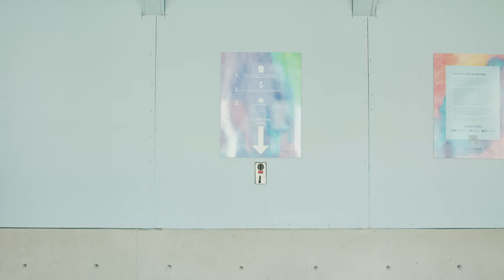Square Dance- Umbrella Wall Art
We believe in art. A pencil doodling is art. A carefree twirling is art. A casual humming is art. But to mindfully study art, that’s where the real difference begins. And that’s how the Umbrella Wall Art came to be.

In collaboration with Burnaby Neighbourhood House, Belford sponsored after-school art education to children at Maywood Community School after the Burnaby School Board removed art from its elementary school curriculum for budgetary reasons. Through sponsoring art education, we hoped to inspire challenge, creativity, and compassion, all of which are part and parcel of a holistic life experience.

The Umbrella Wall Art was a culmination of our aspirations and the Maywood Community School children’s talents. The children designed Raincouver themed art pieces to decorate the Sun Towers construction fence overlooking the Metrotown SkyTrain Station. A 2,050-bulb LED installment was put in place to complement the decorated fence which doubled as a public art and donation box with 100% of the proceeds going to the Burnaby Neighbourhood House.